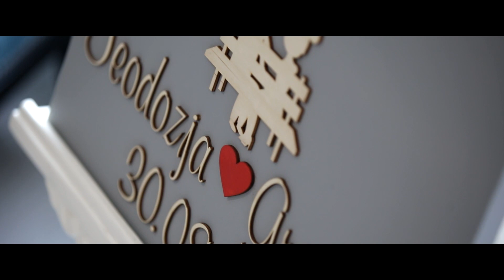Teodozja i Grzegorz- Teledysk ślubny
Realizacja- Video Art Film Rydzyna
Dziękujemy ❤️